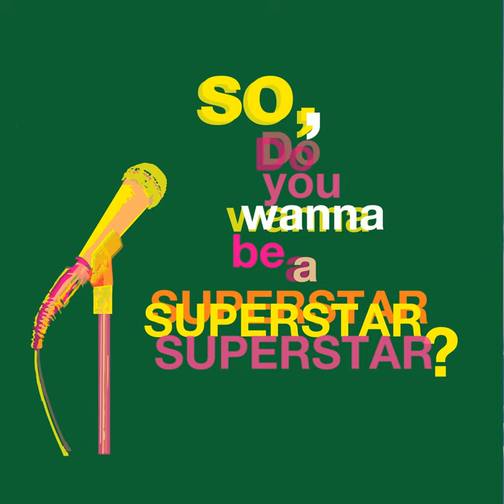So, do you wanna be a superstar? (3)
Episodul 3. Intrarea actorilor

Tu de ce ai vrut să te faci actor?
Interviuri cu Carmen Lopăzan, Adrian Anghel și Virgil Aioanei, Darie Armin Alexandru, Vasile Ernu, Carmen Florescu, Margit Olteanu.

În acest episod s-au folosit fragmente din spectacolul ”sfârșit.work in progress” de Robert Bălan

Producător: Asociația Art No More
Proiect co-finanțat de Administrația Fondului Cultural Național

Un podcast de Robert Bălan